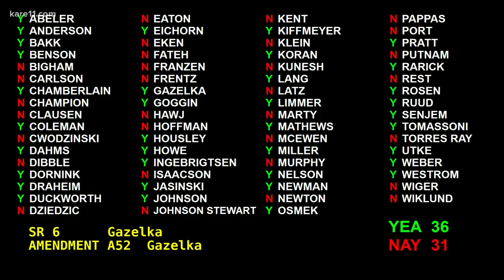Minnesota lawmakers debate masks in the Capitol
The Democratic-led House and the Republican-led Senate landed on different answers to the question of a mask mandate in the State Capitol.

Welcome to the official YouTube channel of KARE 11 News.